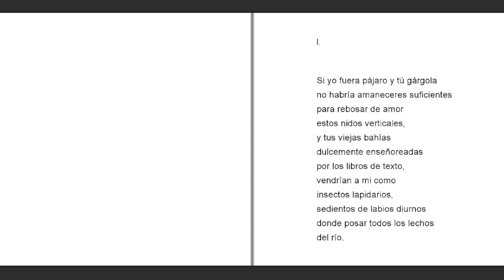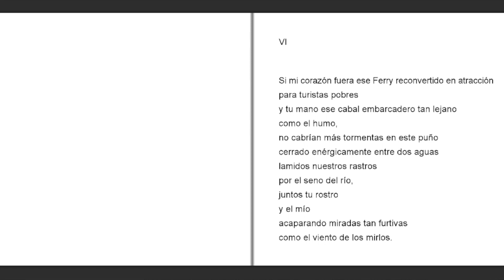"Annie Hall ya no vive aquí" Boris Rozas